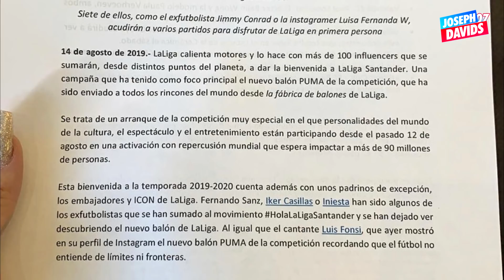Por Fin Viene La Reina Del Flow 2, El Final del Paraiso, Si se da, Lo diré, dice Pipe Bueno